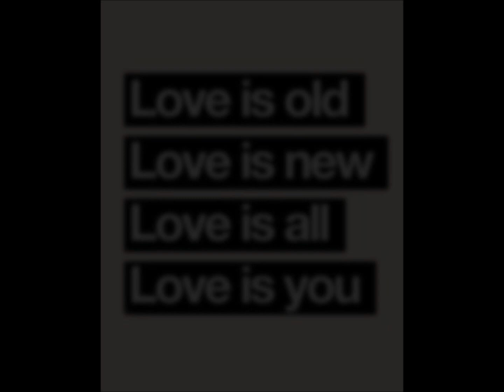The Futures - Feels Like The First Time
PLeeshiu